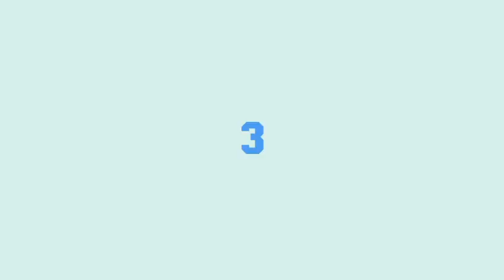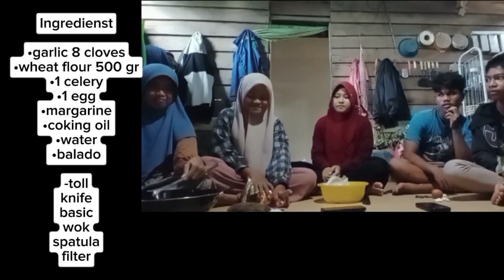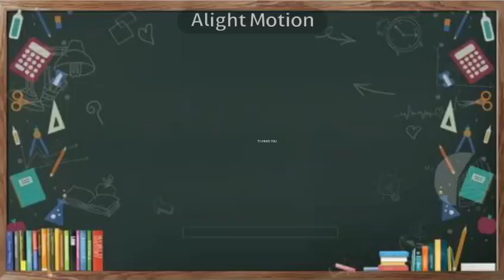TUGAS PROYEK LABEL DAN PROCEDURE TEXT